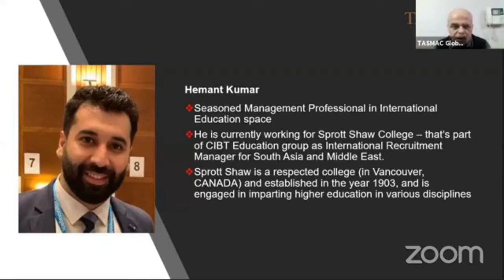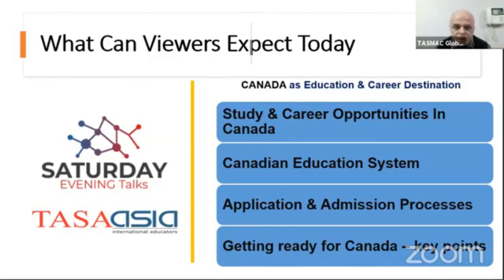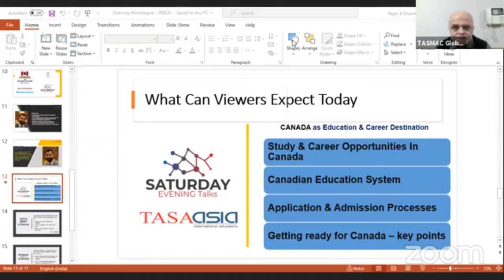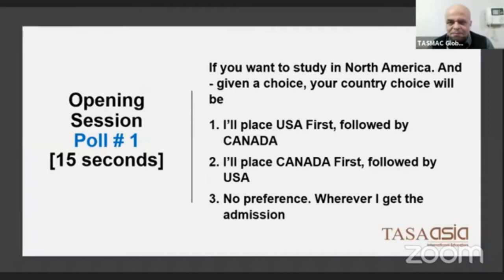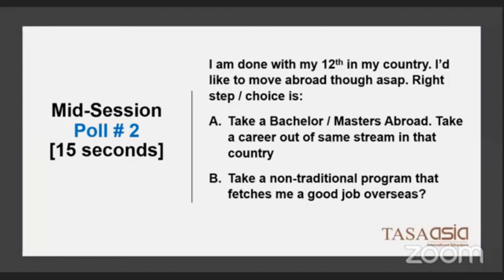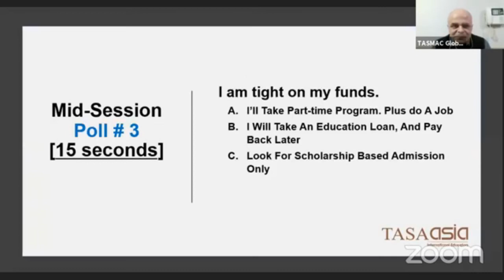CANADA as an Education & Career Destination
Canada has emerged as a dream destination for Indian youth for their Education & Career. However, the situation and conditions due to COVID 19 have changed dramatically. The changing conditions have brought many fold opportunities for all of us.